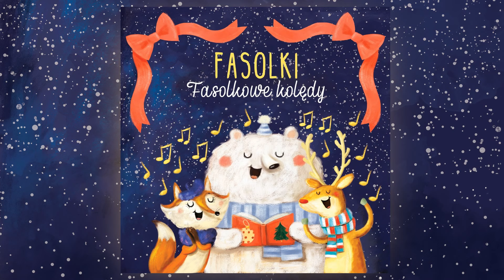Zespół Dziecięcy Fasolki - Ach ubogi żłobie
Album: Fasolkowe Kolędy
Artysta: Zespół Dziecięcy Fasolki
Tytuł: Ach ubogi żłobie
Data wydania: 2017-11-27